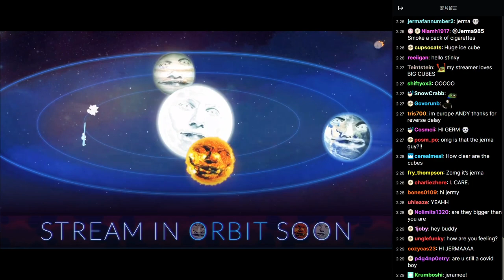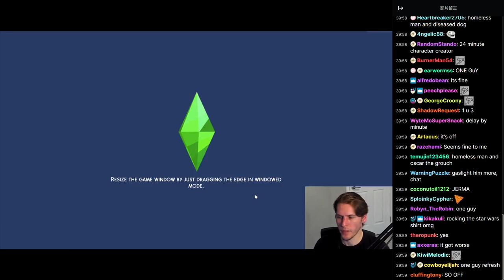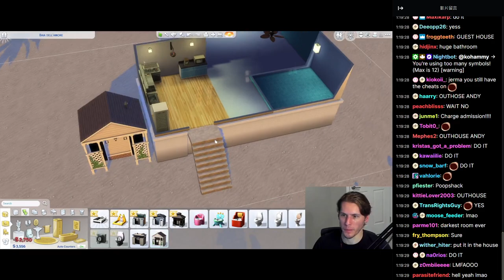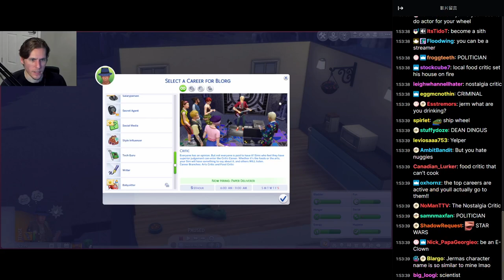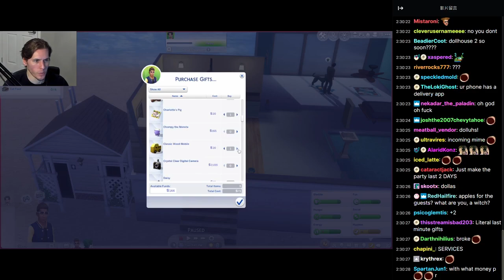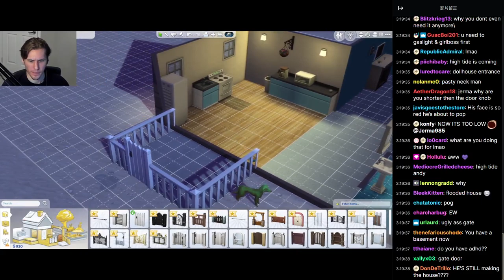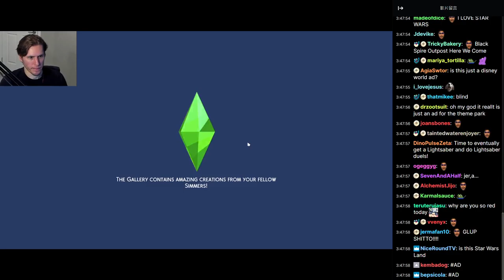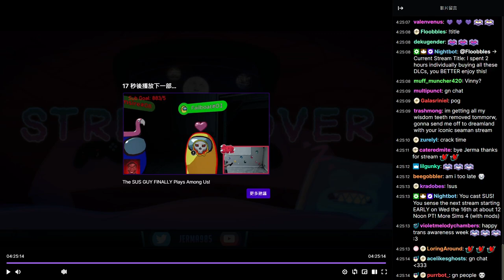Jerma Streams [with Chat] - The Sims 4 (Part 4)